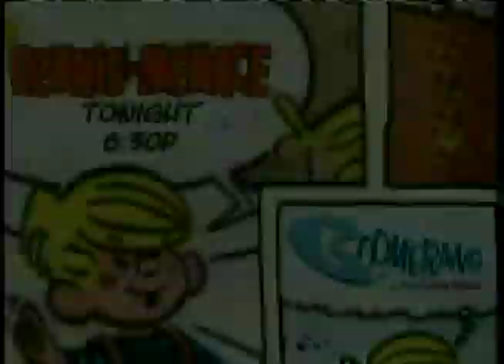Boomerang Promo - Dennis the Menace (2007)